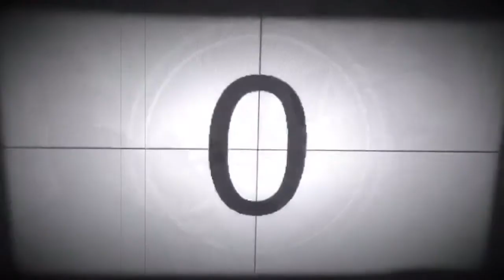Gurnick group project VN 36